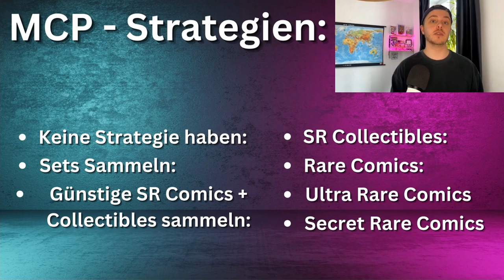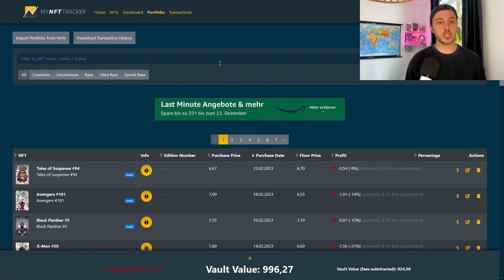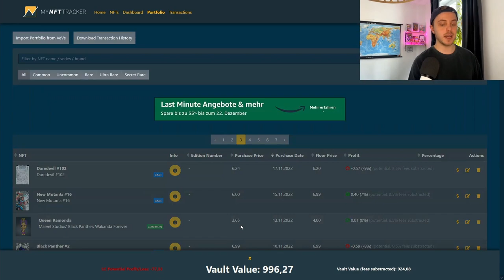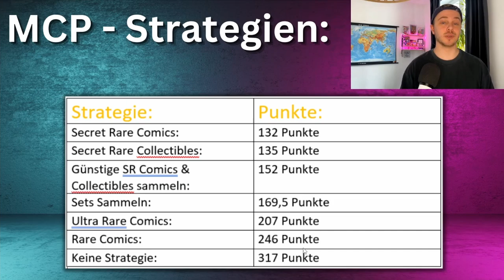7 VeVe MCP Strategien im Vergleich! | VeVe deutsch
Das Master Collector Programm kommt näher, weswegen wir uns heute 7 VeVe MCP Strategien ansehen und was wie viele Punkte bringt und sich damit mehr lohnt!

                  ➖➖➖➖➖➖⬇️Quellen⬇️➖➖➖➖➖